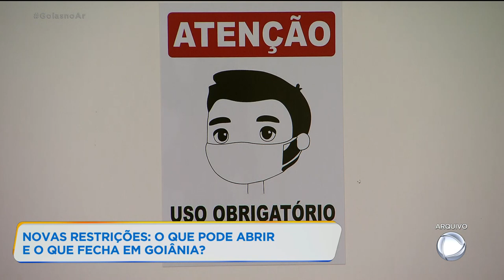NOVAS RESTRIÇÕES: O QUE PODE ABRIR E O QUE FECHA EM GOIÂNIA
HOUVE MUDANÇAS NAS RESTRIÇÕES DE FUNCIONAMENTO DE ALGUMAS ATIVIDADES ECONÔMICAS AQUI NA CAPITAL. FOI REVOGADA A PORTARIA QUE PROIBIA O ATENDIMENTO VIA DELIVERY OU RETIRADA DE PIT DOGS, FOOD TRUCKS E SIMILARES, ALÉM DOS MERCADOS MUNICIPAIS EM GOIÂNIA.